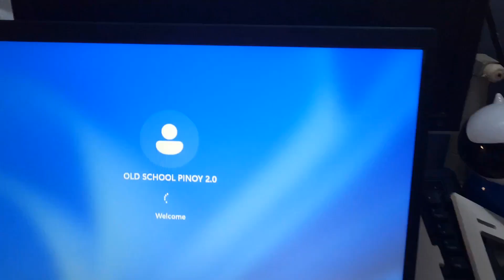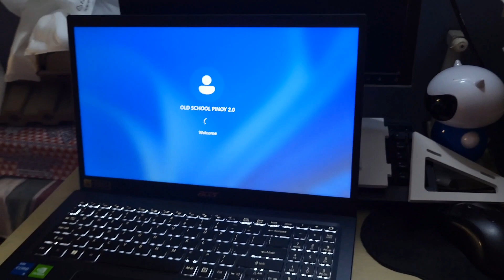LAPTOP INIWAN LANG SA GATE KO!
GRABE MARAMING SALAMAT PO KOS.